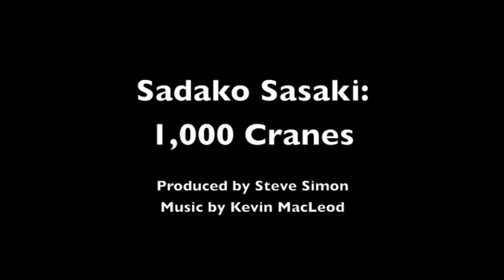Sadako Sasaki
The heart-wrenching story of a Japanese girl who when she was two years old survived the atomic bomb explosion in Hiroshima.  At age twelve she would sadly develop leukemia and wage a heroic battle for her life.

Story based on:
"One Thousand Paper Cranes"
by Takayushi Ishii
Random House